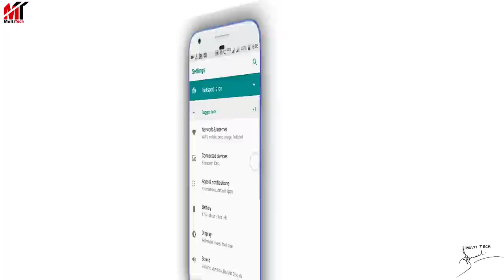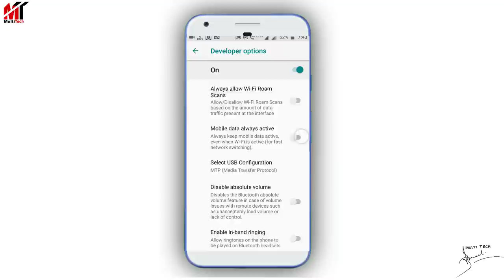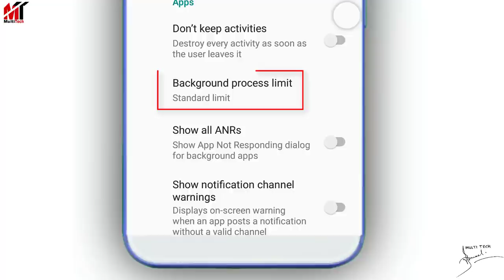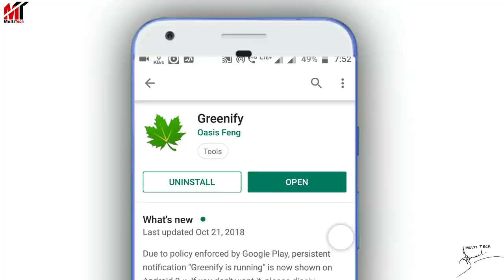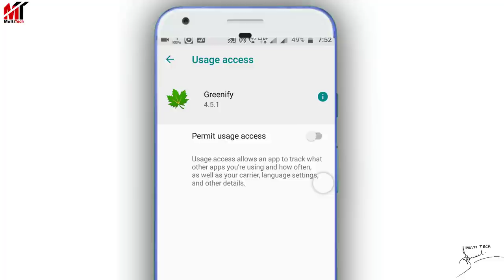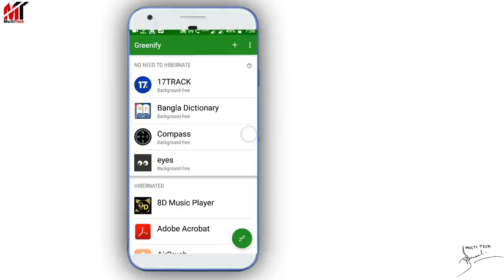শুধু 2টি সেটিংস অন করলেই ব্যাটারি চার্জ বাড়বেই,গ্যারান্টি|Increase Android Phone battery Backup.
Keep your device as smooth and lasting as in the first day, in an unique way!

Never should your phone or tablet become slower and battery hungrier after lots of apps installed. With Greenify, your device can run almost as smoothly and lastingly as it did the first day you had it!

Greenify help you identify and put the misbehaving apps into hibernation when you are not actively using them, to stop them from lagging your device or leeching the battery, in a unique way! They can do nothing without explicit launch by you or other apps, while still preserving full functionality when running in foreground.

►MY GEARS:

Mini Tripod